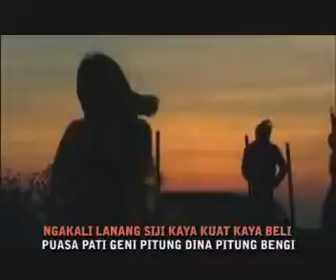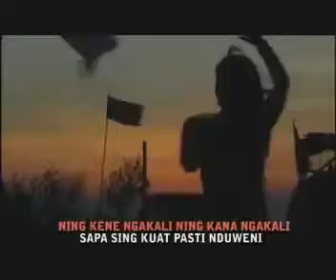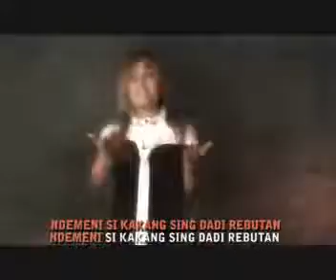BIMA SAKTI nunung alvi @ lagu tarling